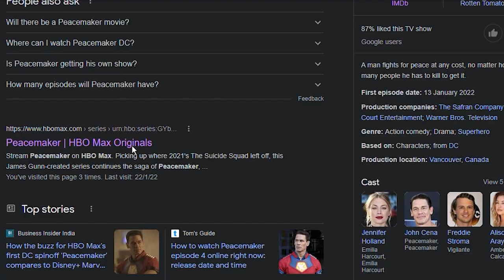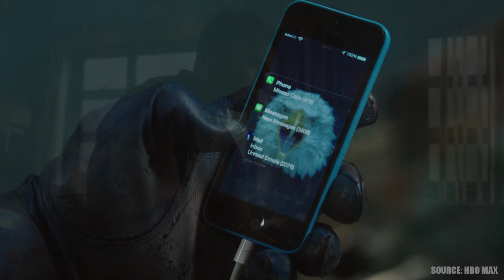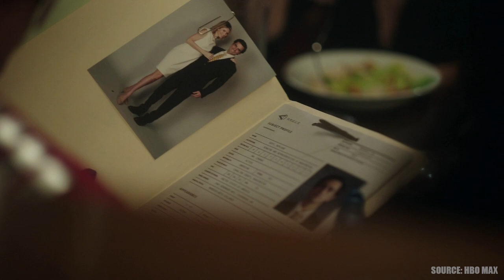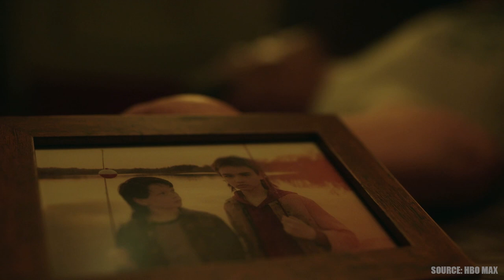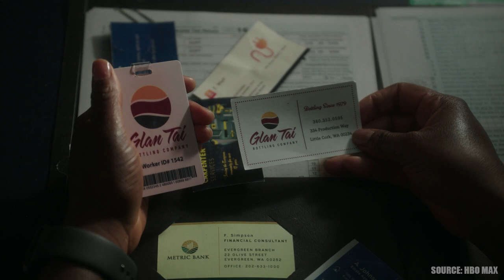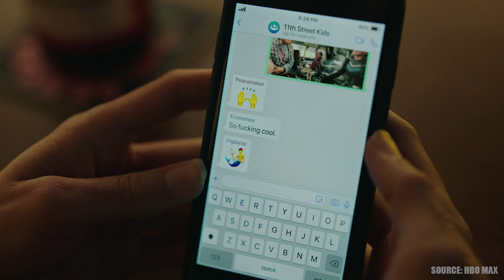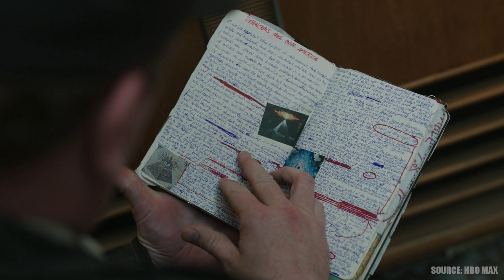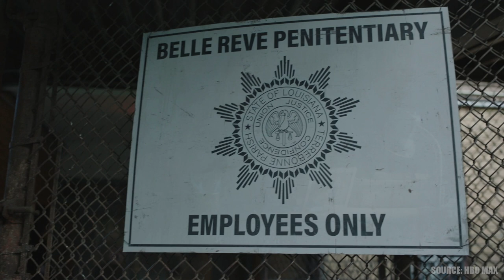Peacemaker Season 1 Recap | Hindi